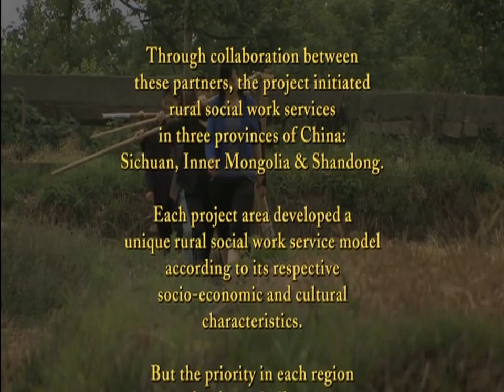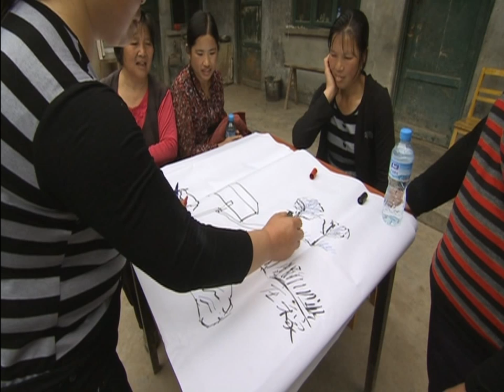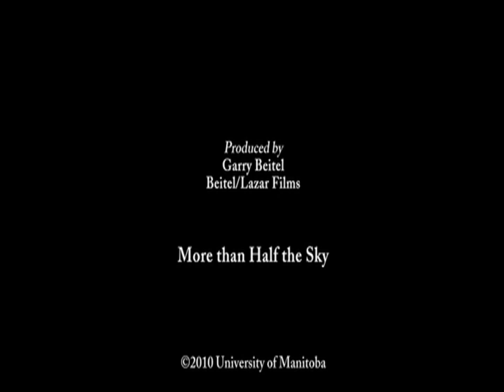More than Half the Sky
This film documents a six-year project initiated by the Faculty of Social Work of the University of Manitoba in collaboration with China's Women's University and the Women's Federation of China.

The project initiated rural social work services in three provinces -- Sichuan, Inner Mongolia and Shandong. Each project developed a unique rural social work service model according to is respective socio-economic and cultural characteristics. But the priority in each region has been similar -- the training of trainers to reduce gender inequality by addressing the specific needs of rural women.

More than Half the Sky portrays some of these efforts in Sichuan province.

More than Half the Sky won the audience choice award at the 2012 Council on Social Work Education (CSWE) Film Festival. for study guide to the film.

for more info about the film and the film company that produced it.